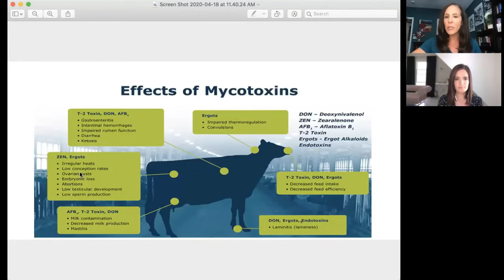#11: Dr. Jill talks to Dr. Christine Maren about Preconception Health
In Episode #11, Dr. Jill talks to Dr. Christine Maren, founder of Hey Mami about how to Optimize Your Health before Pregnancy!